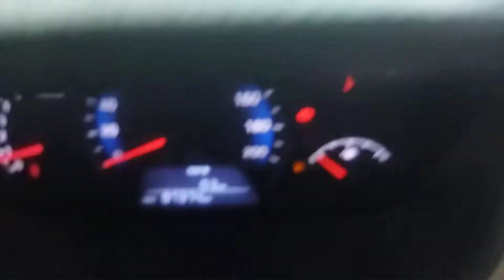2015 Hyundai Xcent CRDISX Gorakhpur